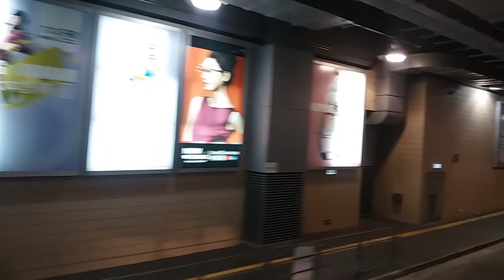KMB 14 3ASV179 KD3913 鯉魚門邨→中港碼頭